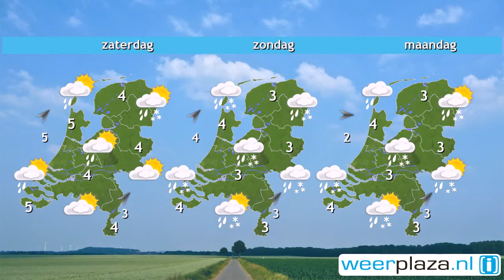Weerbericht donderdagochtend: Onstuimig en nat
Er zijn perioden met regen en het waait fors. Aan zee en rondom het IJsselmeer is de wind stormachtig, 8 Bft, langs de noordwestkust staat misschien een zuiderstorm. Windstoten tot 90 km/u kunnen het verkeer hinderen. In de namiddag neemt de wind af en trekt de regen langzaam weg. Het is 9 of 10 graden. Vanaf morgen wordt het rustiger en kouder met meer zon. Morgen is het nog 7 graden. Vanaf het weekeinde gaat het 's nachts vriezen en wordt het 's middags 2 tot 5 graden. Mogelijk valt er een enkele keer sneeuw.